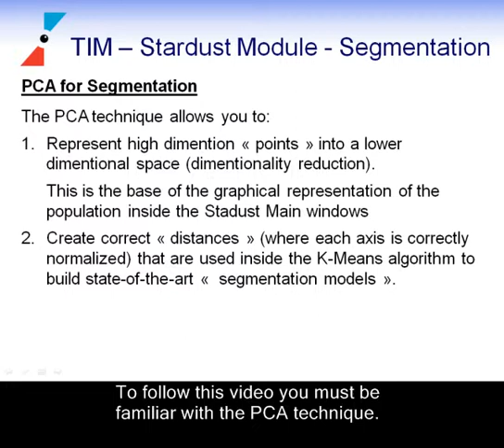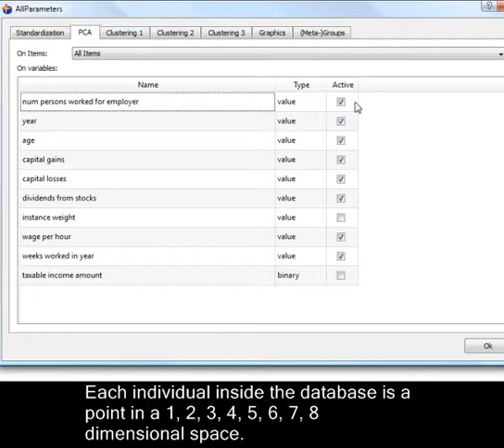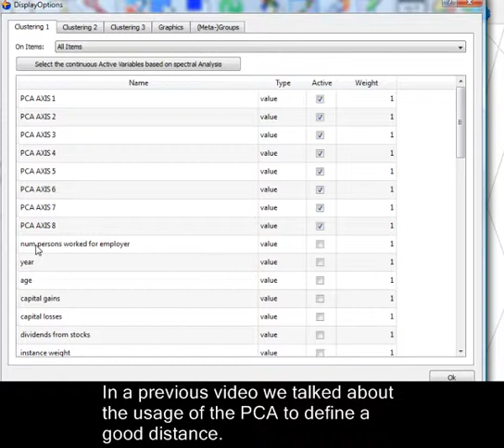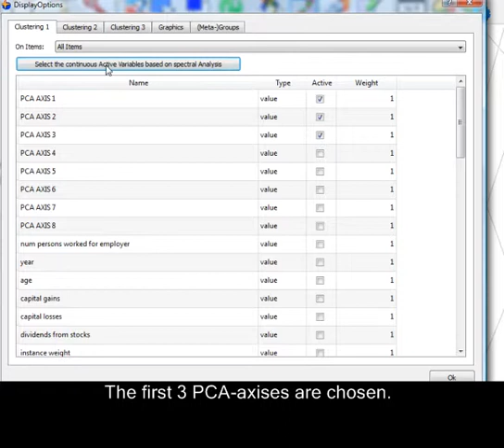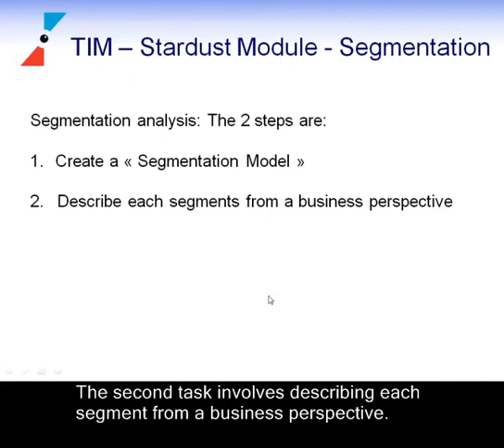TIMi 6: Multivariate Segmentation Engine (Part 1/2)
TIMi predictive datamining software: a demonstration of the multivariate segmentation engine (named Stardust) (Part 1/2) included in the "TIMi Suite".